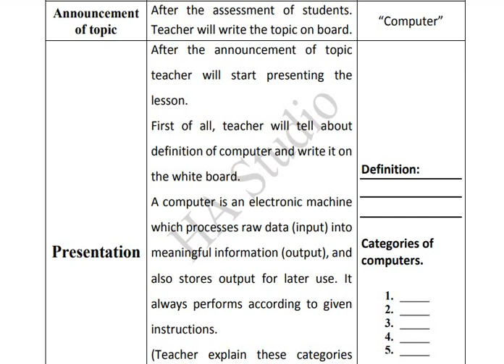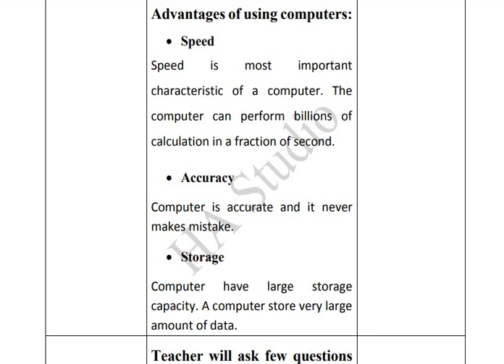lesson plan of computer science| B.ed lesson plan of computer